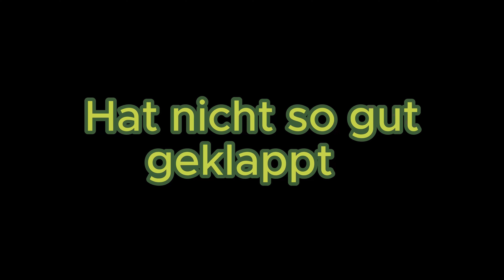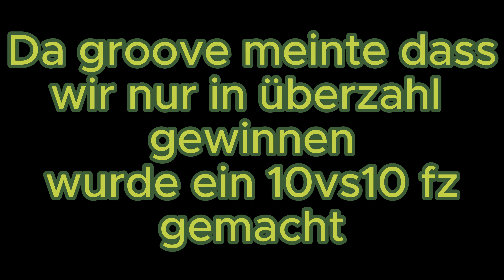NG I Grove unter ayri I Rafo Sharky 138882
Nimmt das nicht zu ernst

BESTE TEIL IST AB MITTE BIS ENDE